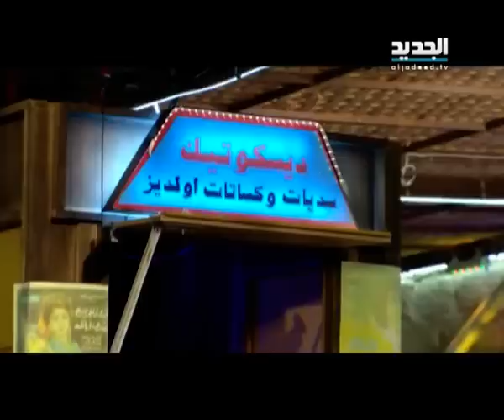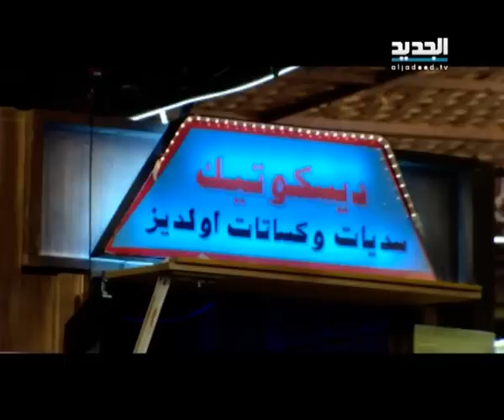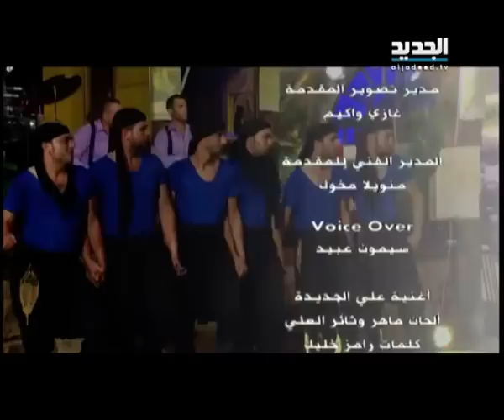غنيلي ت غنيلك : حلقة 06-12-2014 كاملة